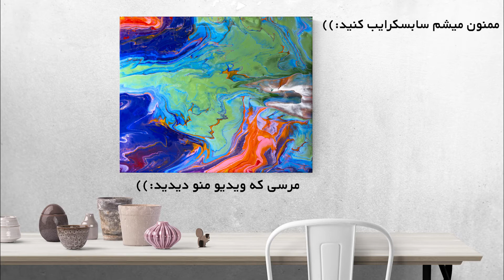نقاشی آبستره - نقاشی مدرن با اکریلیک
سلام دوستان در این ویدیو نقاشی مدرن آبستره ای با اکریلیک میکشم امیدوارم از این نقاشی لذت ببرید
در مرحله اول بعد از درست کردن رنگ ها (بهتر است رنگ ها کمی رقیق تر از حالت معمول باشد تا راحت از سوراخ ها عبور کند) روی بوم رنگ سفید را میریزیم تا رنگ ها پخش شوند(متاسفانه این بخش رکورد نشده است) در مرحله بعد  رنگ هارا به ارامی روی سوراخ ها میریزیم بعد از آن بوم را حرکت میدهیم تا به طرح دلخواه برسیم
خوشحال میشم در بخش کامنت نظرتو رو راجب این نقاشی بگید